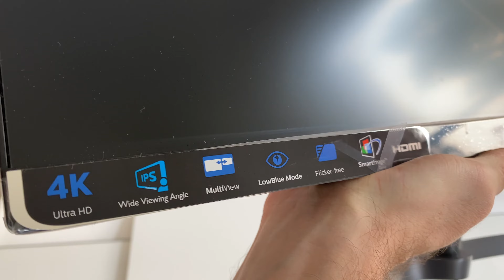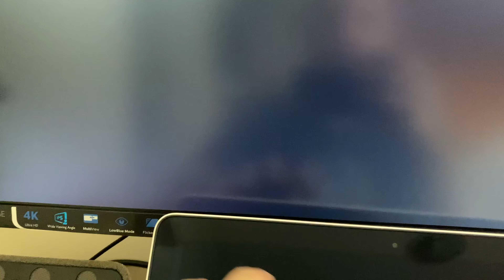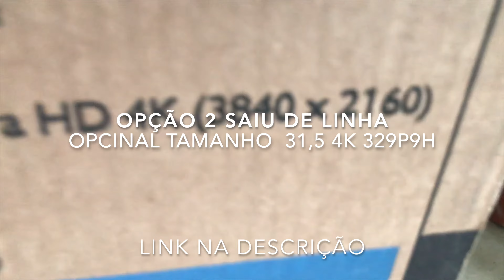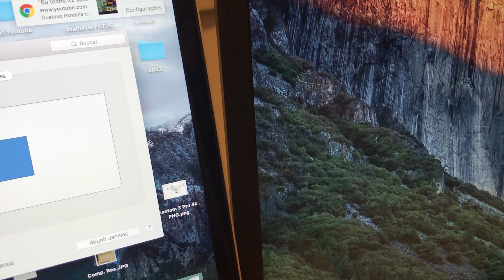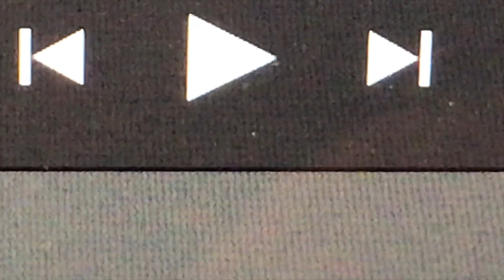Melhor Monitor para Aumente sua Produtividade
PHILIPS 27 4K 276E8VJSB na Amazon
PHILIPS 31,5 4K 329P9H
ACER 27 FULL HD SA279

Melhores telas de monitor com bom custo / benefício para aumentar sua produtividade no trabalho.